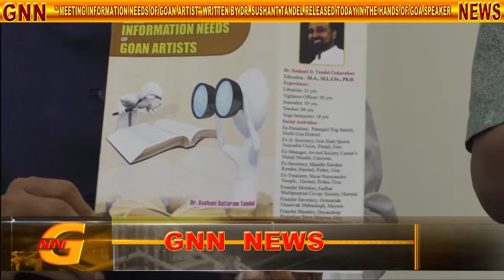"MEETING INFORMATION NEEDS OF GOAN ARTIST" BOOK BY DR. TANDEL RELEASED IN THE HANDS OF GOA SPEAKER